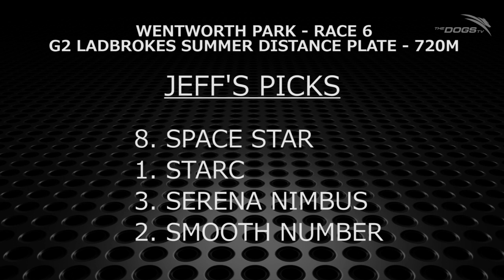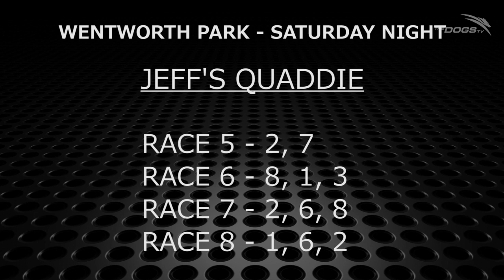Weekly Preview Show - Chasing The Dollar - Paws of Thunder Special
Join Ben Damon and Jeff Collerson for a preview of one of the biggest nights on the NSW greyhound racing calendar - the Group 1 Ladbrokes Paws Of Thunder. A great field has been assembled for the feature race and Jeff is confident he has found the winner.